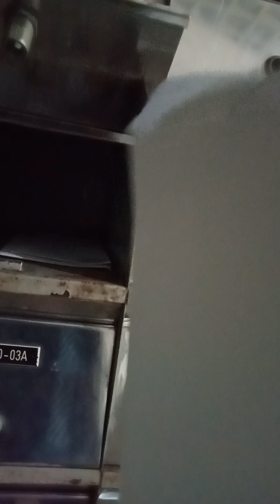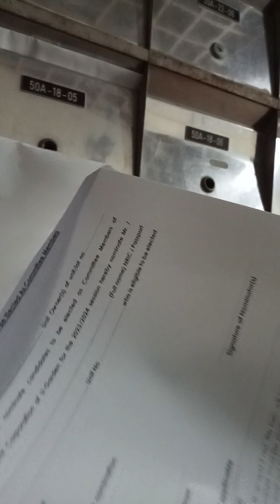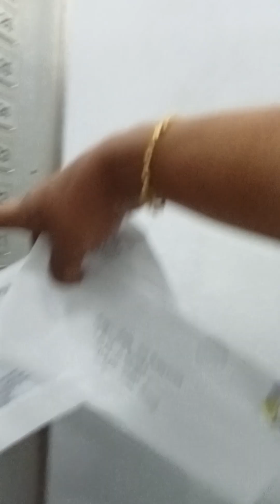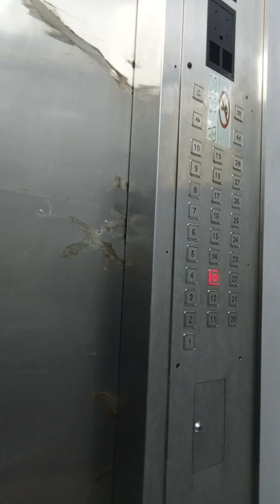One down, one to go. 🚶🏾‍♀️